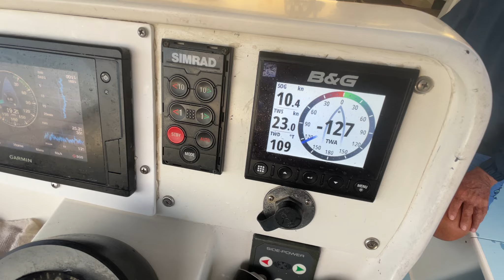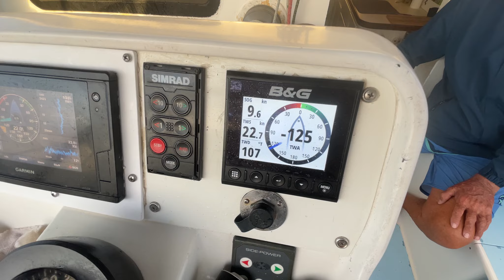SAILING TO TONGA 🇹🇴 🏝️ ⛵️ - Day 7 on passage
Getting close now only a few more miles and hours before we sail into Vava’u, Tonga